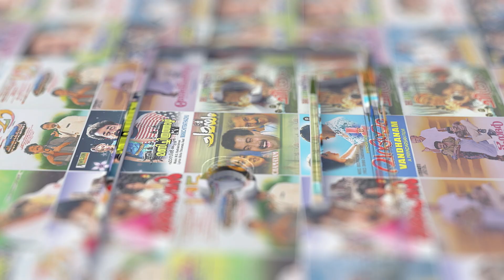Maamazhayile Video Song | Mayilattam | Rambha | Sujatha Mohan | Gireesh Puthenchery | M Jayachandran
Movie : Mayilaattam (2004)
Movie Director : VM Vinu
Lyrics : Gireesh Puthenchery
Singers : Sujatha Mohan

|| ANTIPIRACY WARNING ||